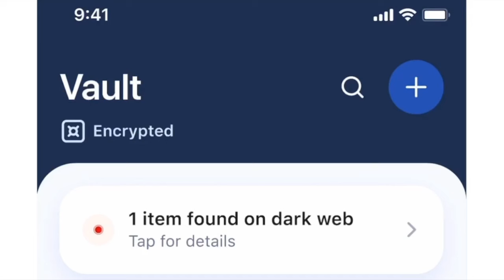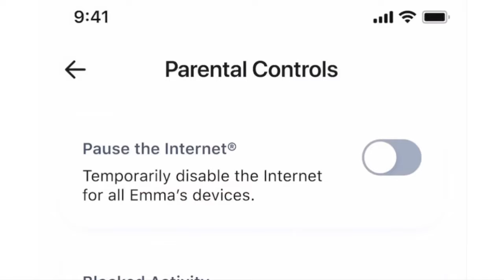Mavericks Clinch Playoffs w/Luka Doncic 3PT Barrage, Perfect Daniel Gafford in Hornets Beatdown!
On this episode of 'Inside The Mavs' I break down the Dallas Mavericks crushing the Charlotte Hornets and officially clinching a playoff spot in the NBA Western Conference! The Mavericks behind Luka Doncic's monster triple-double with 8 three-pointers and Daniel Gafford going a perfect 12-12 from the field helped the Mavs get back to the postseason after missing out last year. I recap the Mavericks victory and the unsung heroes of the game like Maxi Kleber and how the Mavs have positioned themselves as one of the most dangerous teams in the NBA going into the postseason. Plus I discuss how this team has transformed over the last year and how they've turned this around as a collective team that is clicking on all cylinders going into the playoffs and much more!

Download and subscribe to the 'Inside The Mavs' Podcast, the official Mavericks podcast of 97.1 The Freak wherever you get podcasts free, give it a five-star rating and write a review for the podcast.